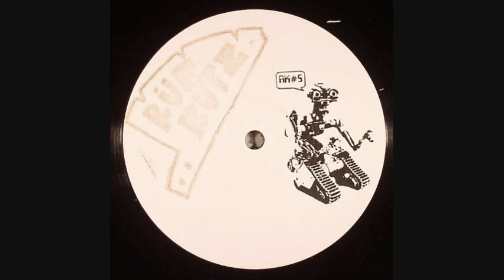Ruf Dug - Burnt Toast (Ruf Kutz #5)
Ruf Dug - Burnt Toast : Label - Ruf Kutz : Released - 28th May 2012